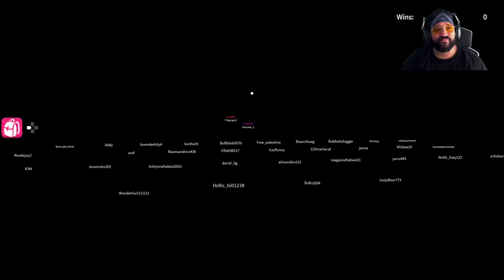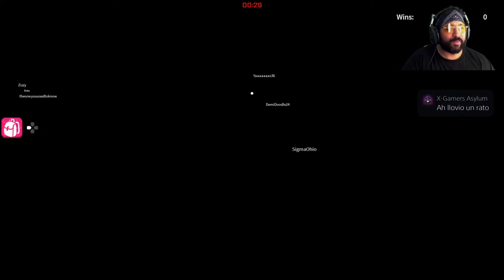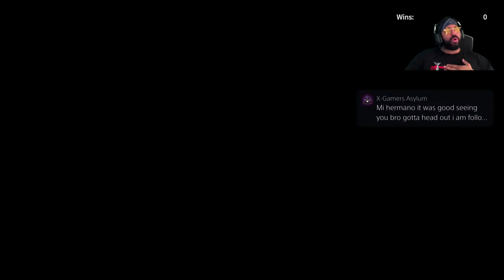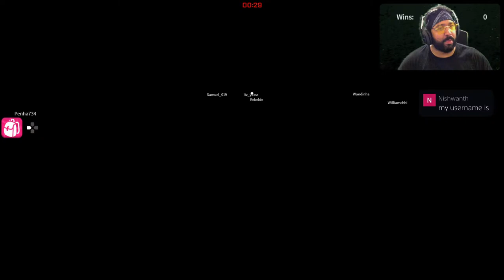Roblox SquidGame Fun time